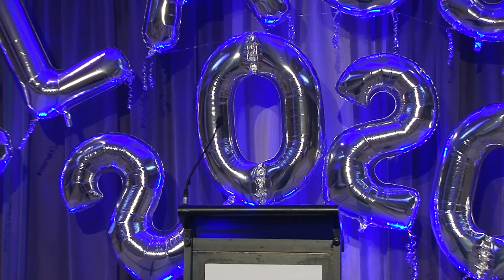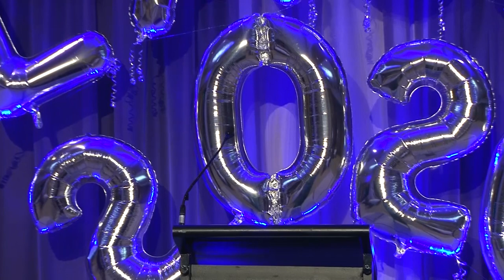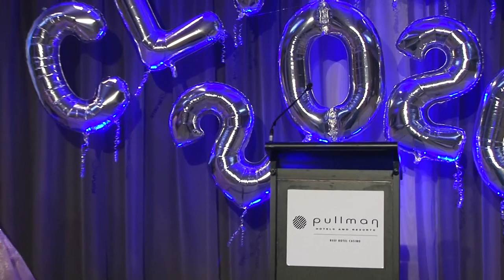BPC Year 12 Formal Arrivals 2020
Pullman Reef Hotel Casino, Friday 4 September 2020